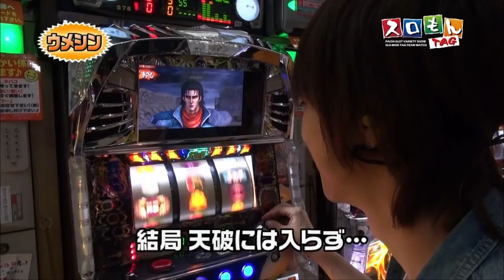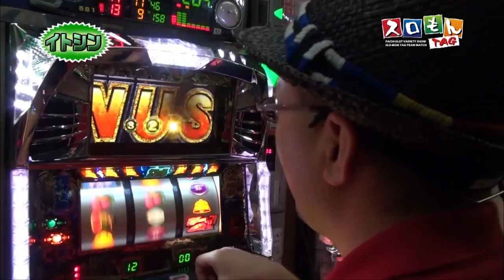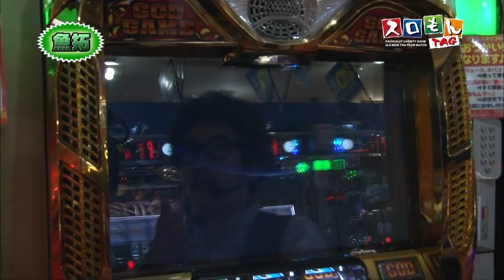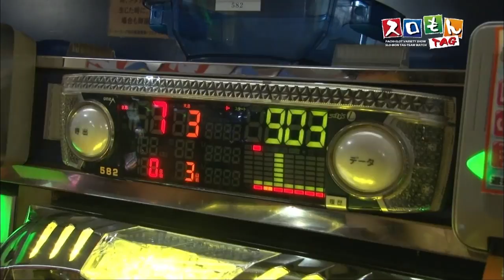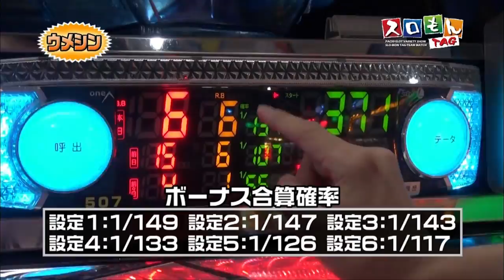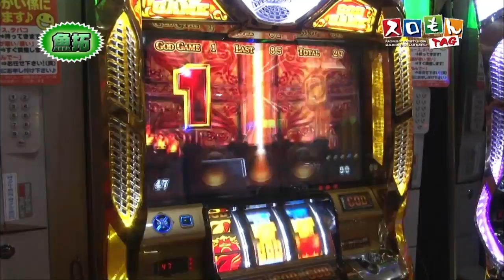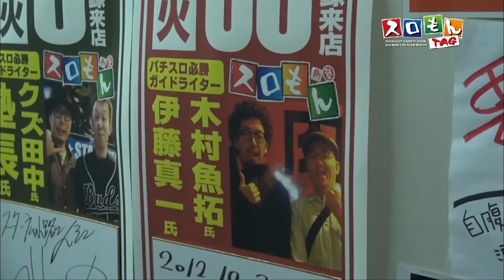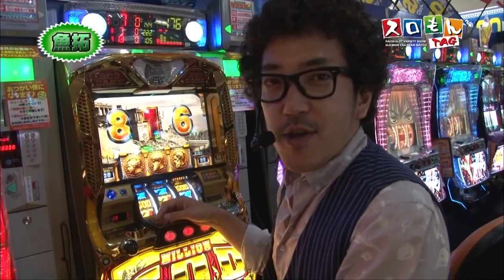【足の引っ張り合い！？】スロモンＴＡＧ #004【パチスロ】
‹番組内容›
木村魚拓と塾長のスロモンＴＡＧ
木村魚拓・伊藤真一ＶＳ塾長・梅屋シン　後半戦の後編！
サイトセブンTV PREMIUM